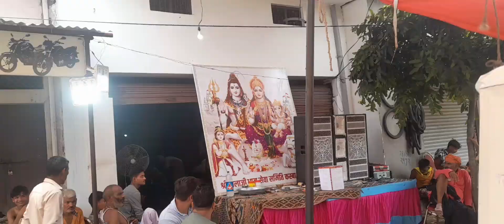Kawad Yatra + Swimming pool 🤩🤣 Ultimate fun 🤣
______________DISCLAIMER_______________
TOH BHAIYO YEHH VLOG ONLY FOR TUMHARE LIYE BANAYA GYA HAI OR AGAR ISME KUCH TARIKE KA GALAT BOLA GYA HO YAA KUCH BHI GALAT ACTIVITY HUI HO TOH SHAMA KARE INJOY IN VLOG ❤️

YOUR QUARIES:-
Nishant pawar vlogs
vlogs
kawad yatra
yatra
carryminati
trending
Swimming pool
arush bhola
bhola team
Swimming pool vlog
entertainment vlog
fun vlog
dun with brother's

AGAR VLOG ACHE LAG RAHE HO TOH ❤️

USE MY nishantpawarvlogs